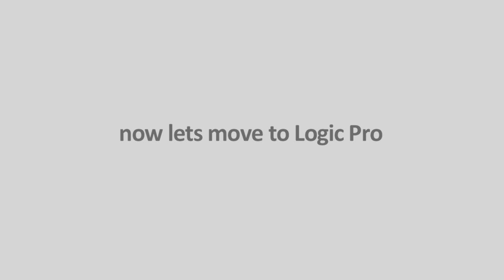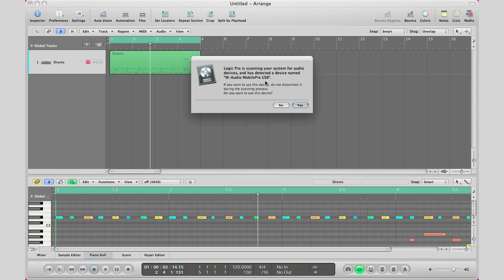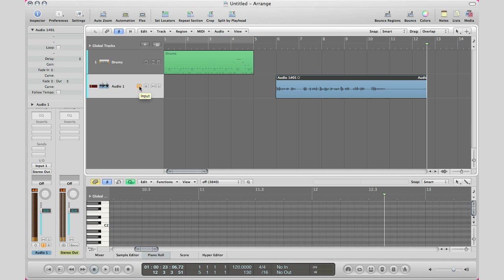Beginners Guide For Using An Audio Interface For Recording (Logic Pro Set-Up)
Hey everyone, I have been getting a lot of questions asking me how to set up an external microphone and connect to to Logic Pro using an audio interface.. So as usual, instead of answering in a text format, here is the video format for you all to follow.

This will take you through all the steps involved in getting a seamless connection between your audio interface and you Logic Pro set-up.